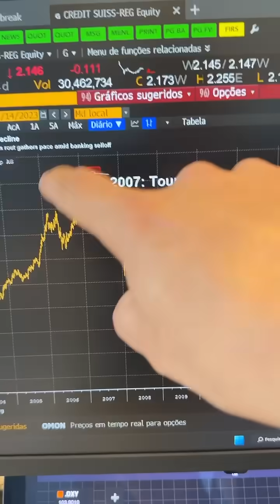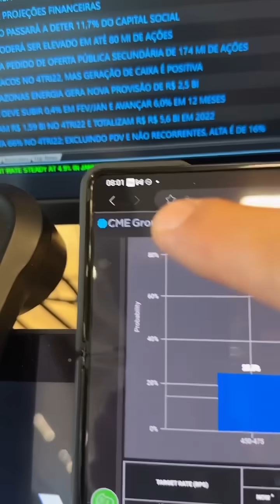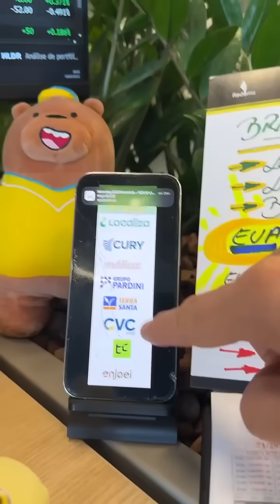Mercados aguardam ansiosos inflação dos EUA: Minuto Touro de Ouro com Pablo Spyer